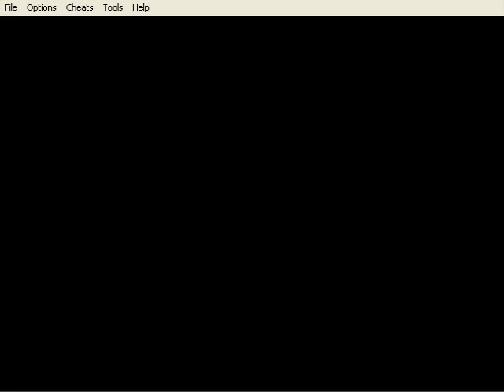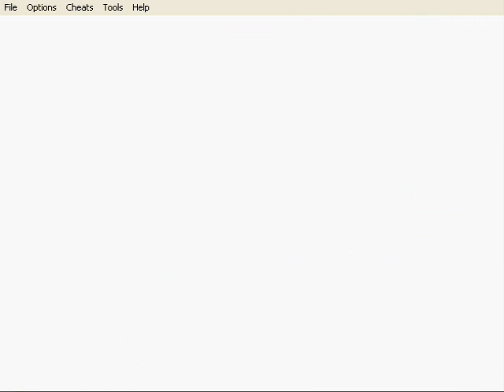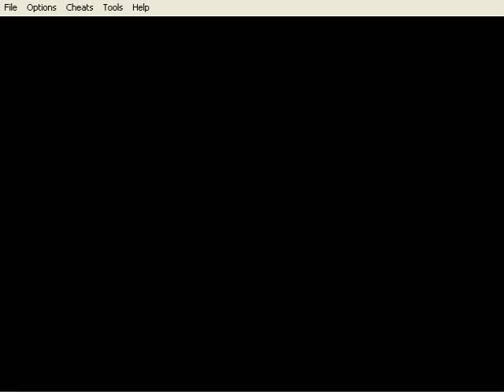Let's Play Pokemon Gold Part 7: Heading To Azalea Town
With Adam, I head on through Route 32 and get closer to Azalea Town, while doing some level-grinding.